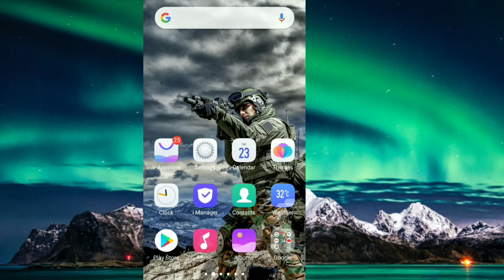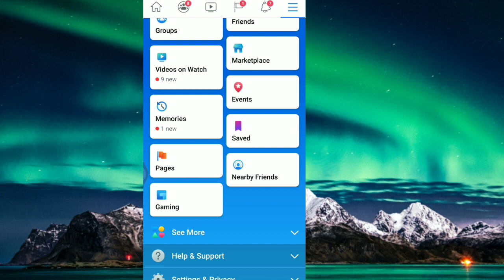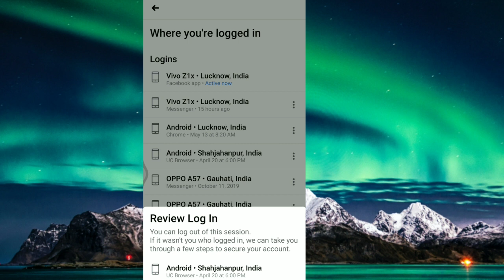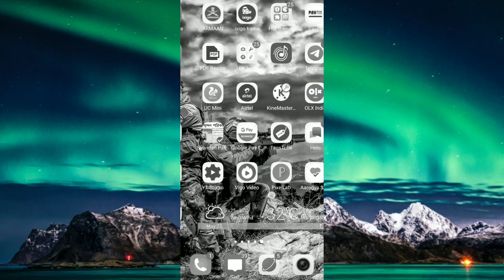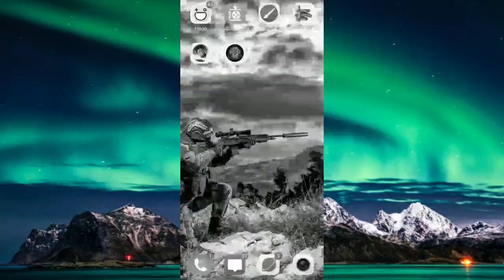fbhackedকিভাবে বুঝবেন ফেসবুক হোয়াটসঅ্যাপ হ্যাক কিনা?How to know if Facebook WhatsApp is hacked?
Hi
I am Tapas from India.
My dream is to be a youtuber. If you help, I hope everyone will help. I beg you to fulfill your dream.আজকের এই ভিডিও থেকে আপনারা জানতে পারবেন জে ফেসবুক আর WhatsApp hack hole kibabe bujben r tarpor ki korben